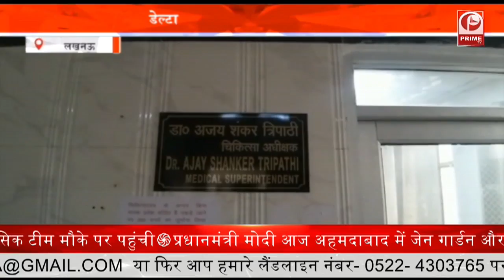21 जिलों में कोरोना के एक भी केस नहीं | UP News || Prime Tv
21 जिलों में कोरोना के एक भी केस नहीं | UP News || Prime Tv

प्रदेश के 21 जिलों में एक भी कोरोना संक्रमित नहीं, 24 घंटे में 173 नए पॉजिटिव केस मिले
यूपी के 21 जिलों में एक भी कोरोना संक्रमित नहीं मिला है जबकि प्रदेश के 52 जिलों में संक्रमितों की संख्या इकाई के अंकों में है। उत्तर प्रदेश में कोरोना पूरी तरह नियंत्रण में है।